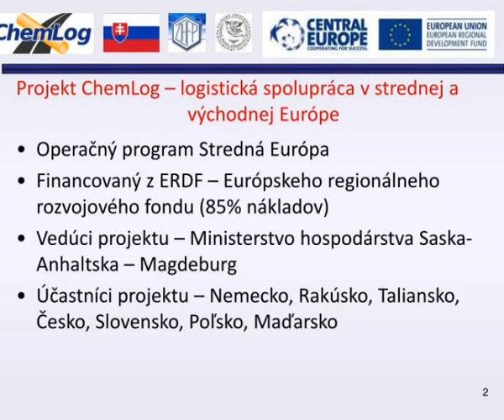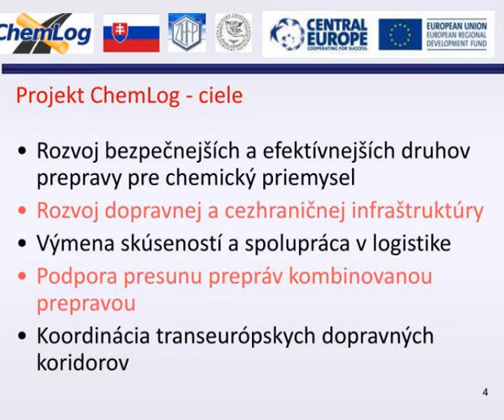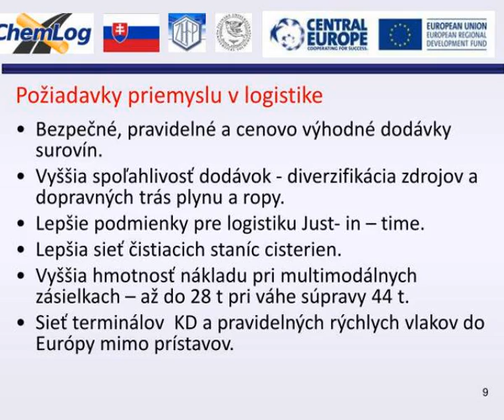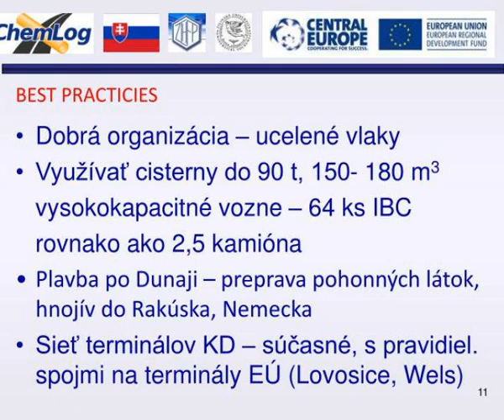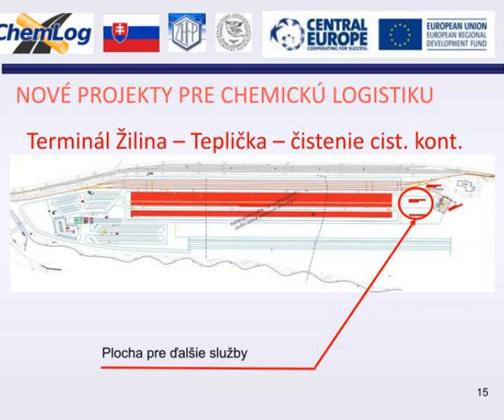projekt chemlog bezpe nej ia a efektivnej ia preprava pre chemicky priemysel